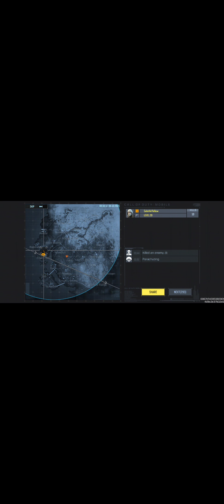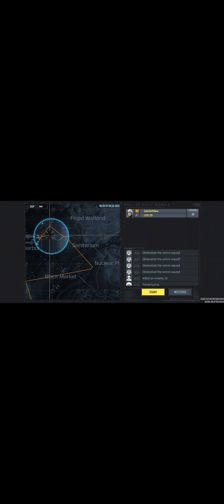how many wins we gonna do til I lose once